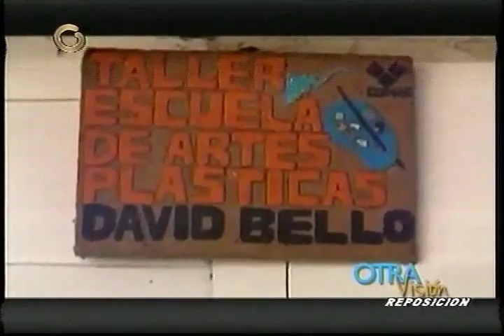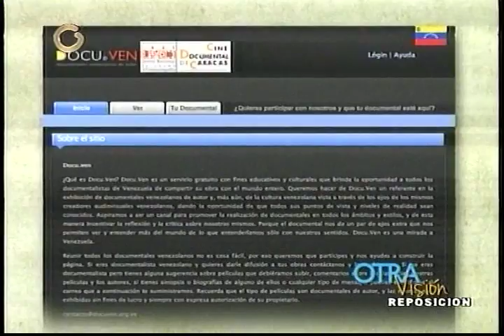Reportaje Otra Visión sobre la ECDC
La periodista Beatriz Adrián, en su programa Otra Visión transmitido por Globovisión, dedicó este reportaje a las innovaciones tecnológicas de la Escuela de Cine Documental de Caracas para la fabricación de luces y soportes artesanales para la realización de documentales profesionales.  También destacó la labor que realiza la ECDC para la difusión del documental venezolano a través de su portal